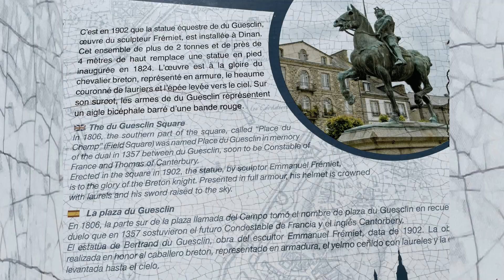Dinan, Northwest France.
Dinan is a town in Brittany, northwest France. It’s well known for its exceptional rich architectural heritage of between the 14th to 18th centuries.